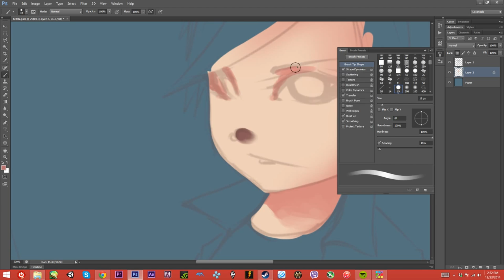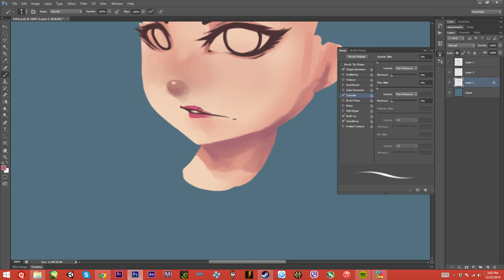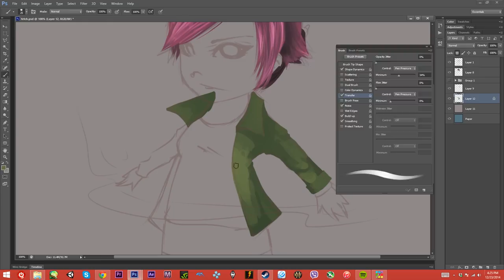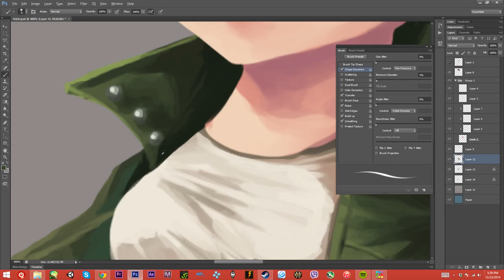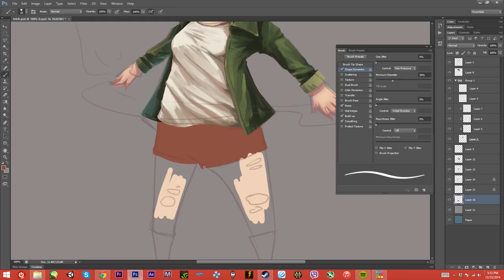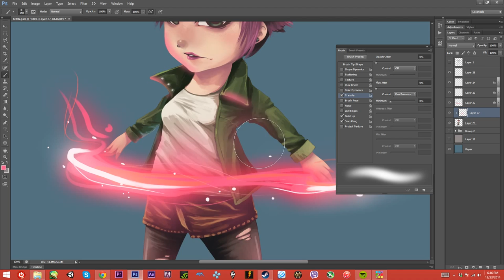How I Draw - Fetch (Infamous)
Hello There! :)

Welcome to my second How I draw video. This time it's Fetch, from infamous Second Son/First Light. Also, one of the best game I've played this year. I also tried to match the BG music from her official soundtrack using same key, but not as good, obviously.

NOTE: I'm not trying to do a tutorial as I know I'm not that capable yet, and also my methods are far from, "friendly" (i rarely use circle first, then cross for the face guide). I just want to show how I draw, though hopefully, you could get some tips from it.

Original track by me :)